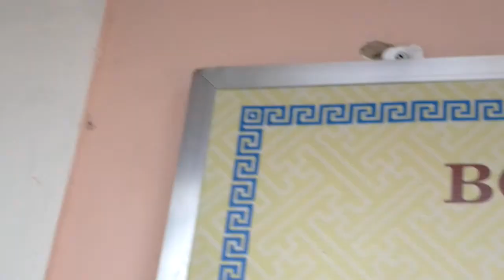2 cây cực lạ sau chùa Thiên Mụ - Huế, Đồ gỗ Đức Hiền, hè 2013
là cây Thiên Lộc và cây Mít Đủ, xem xong clip sẽ rõ. Ai biết tên chính xác 2 cây này, xin chỉ giùm, cảm ơn nhiều!
ĐỒ GỖ MỸ NGHỆ ĐỨC HIỀN - 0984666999.TK
ĐỒ GỖ ĐỨC HIỀN - THIÊN NIÊN VẠN ĐẠI !